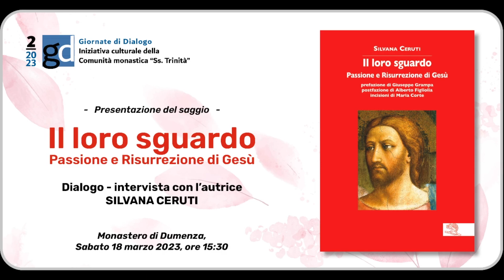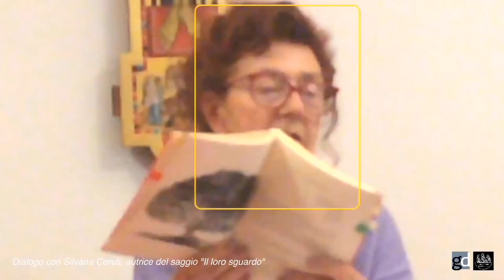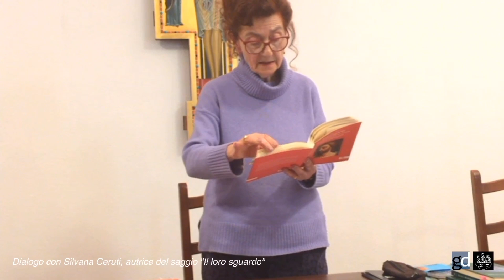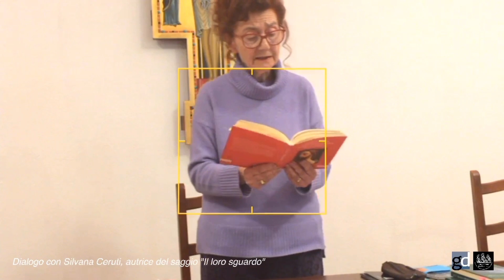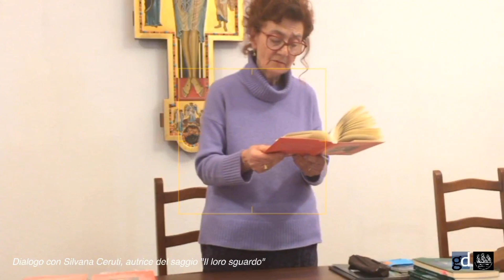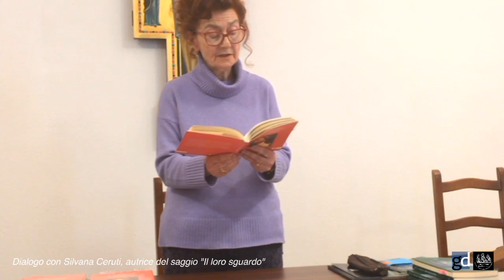Giornate di Dialogo / 2023 / (*) / Silvana Ceruti, Il loro sguardo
Le GIORNATE DI DIALOGO sono una iniziativa culturale della
Comunità monastica "Ss. Trinità" / Monastero di Dumenza (VA)

Anno 2023
Presentazione del romanzo: IL LORO SGUARDO. PASSIONE E RISURREZIONE DI GESU'
Relatore: Silvana Ceruti, scrittrice
Dumenza, Sabato 18 marzo 2023